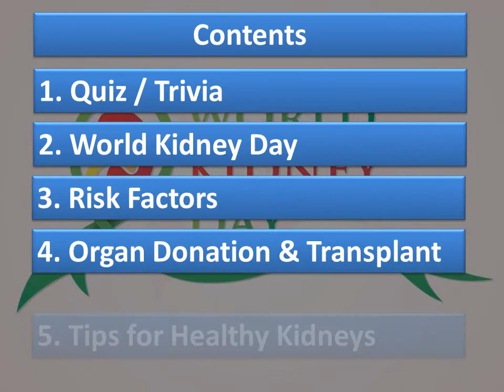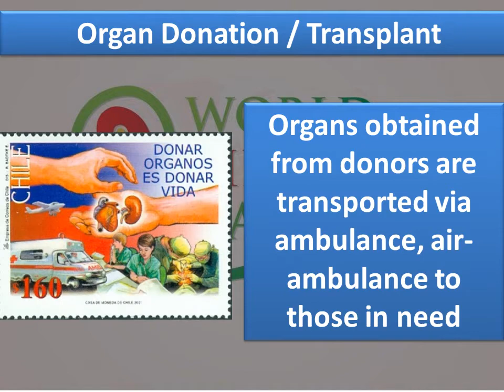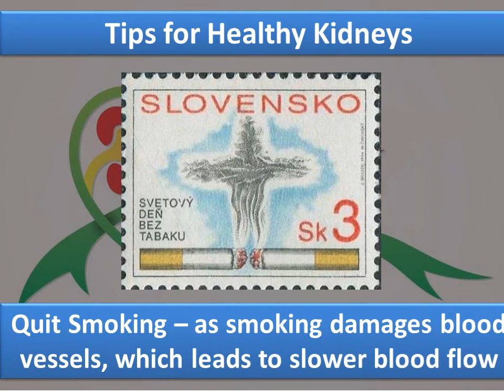World Kidney Day - Awareness Through Stamps (Philately), Phila Digest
On World Kidney Day, made this video, explaining through stamps / philately, the risks of kidney disease and tips to maintain healthy kidneys, and treatment options.

Learn Through Philately and Educate Through Philately.